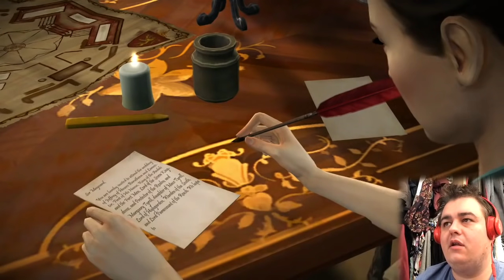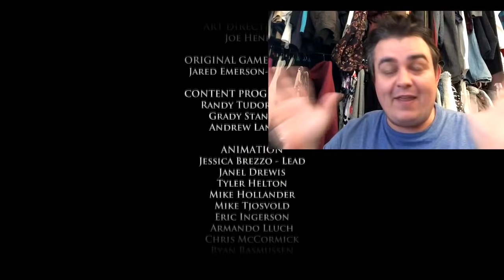The Wall //// GOT S01 Ep2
Welcome back to Game of thrones! this is Episode 2 of season 1.

Specs:

Ram: 8gb DDR3/1600mhz
Video: Nividia GeForce GTX 760 2gb (single card)
HDD: 1 TB Sata-III